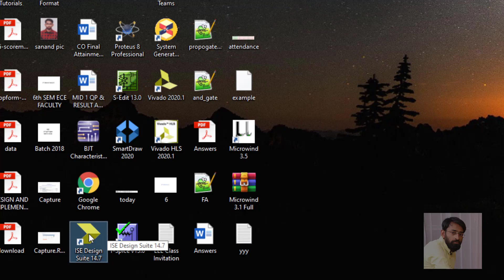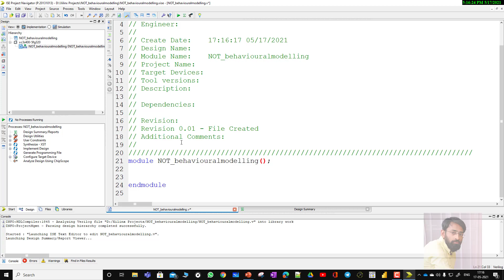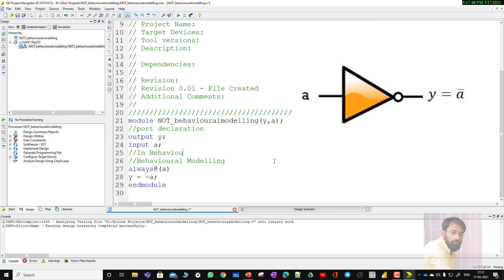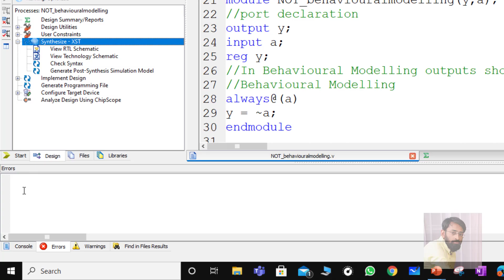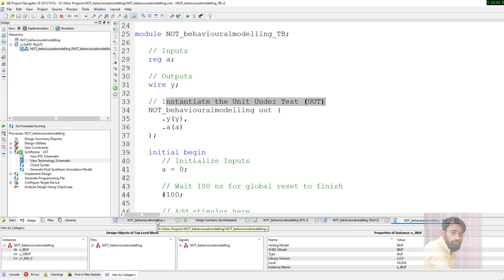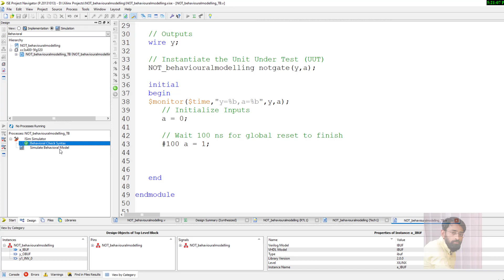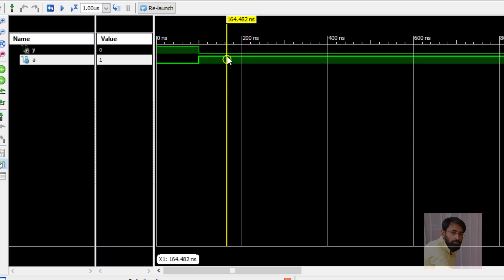NOT GATE || Behavioural Modelling